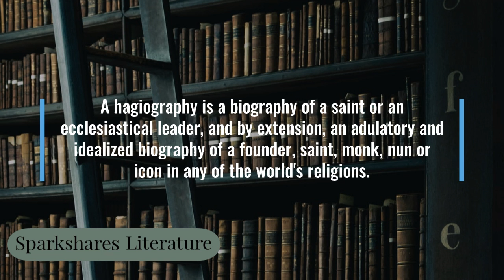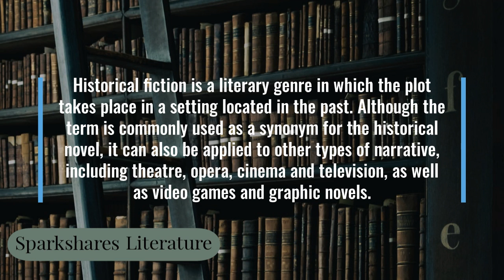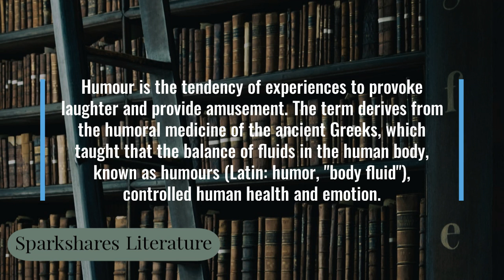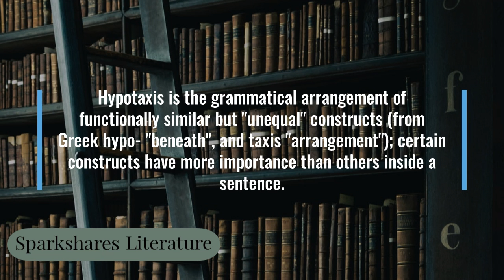Literary Terms (Part#9) Simplified